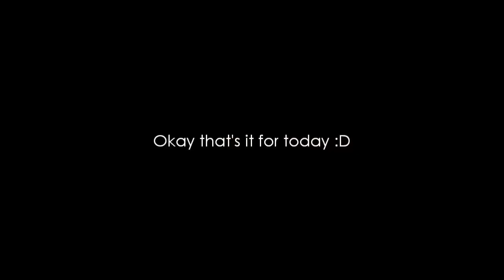On The Way to Cao Bang - Another long road trip kind of day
Right after our Ha Giang Loop trip we spontaneously decide to go to Cao Bang! It's a long journey so we stop in Bao Lac and are pleasantly surprised :D